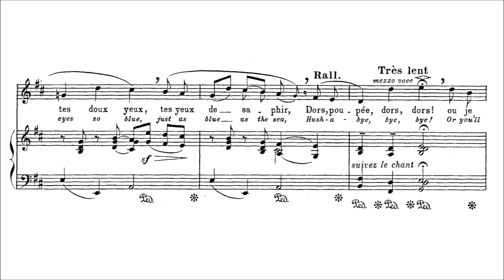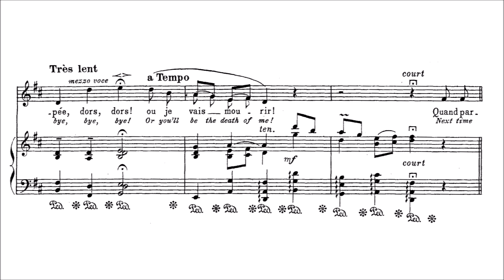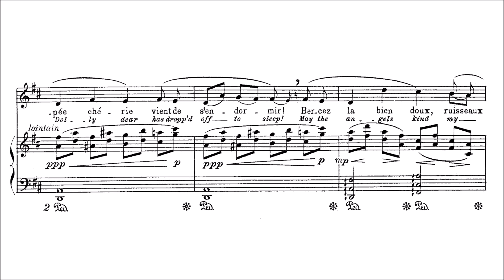Déodat de Séverac - Ma poupée chérie (1914)[Score]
Déodat de Séverac (1872 – 1921), Ma poupée chérie  for piano and middle-voice (1914, ed. 1916).

Antonia Bourvé (soprano) with Nadine Schuster (piano)
In the CD, a collection of lullabies, you will find also Maria Rebekka Stöhr (mezzosoprano).

Déodat de Séverac was born in Saint-Félix-de-Caraman, Haute-Garonne. He descended from a noble family, profoundly influenced by the musical traditions of his native Languedoc.

He first studied in Toulouse, then later moved to Paris to study under Vincent d'Indy and Albéric Magnard at the Schola Cantorum, an alternative to the training offered by the Paris Conservatoire. There he took organ lessons from Alexandre Guilmant and worked as an assistant to Isaac Albéniz. He returned to the southern part of France, where he spent much of the rest of his rather short life. His native south was a region that attracted a number of his contemporaries—artists and poets he had met in Paris. His opera Héliogabale was produced at Béziers in 1910.

He died in Céret, Pyrénées-Orientales, Roussillon.

Séverac is noted for his vocal and choral music, which includes settings of verse in Occitan (the historic language of Languedoc) and Catalan (the historic language of Roussillon) as well as French poems by Verlaine and Baudelaire. His compositions for solo piano have also won critical acclaim, and many of them were titled as pictorial evocations and published in the collections Chant de la terre, En Languedoc, and En vacances.

A popular example of his work is The Old Musical Box ("Où l'on entend une vieille boîte à musique", from En vacances). His masterpiece, however, is the suite Cerdaña (written 1904—1911), filled with the local color of Languedoc. His motet Tantum ergo is also still sung on occasion.

(Wikipedia)

(reference for the last image)